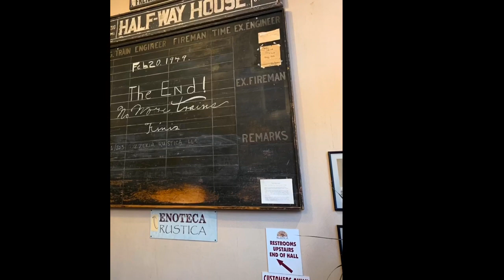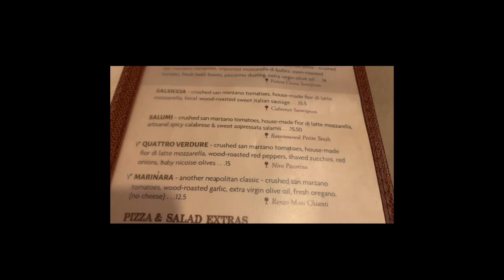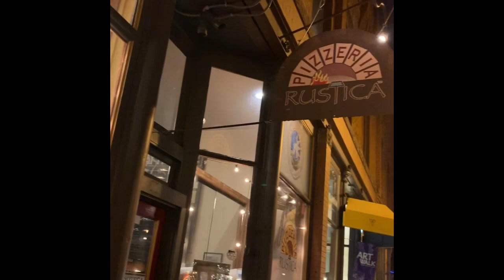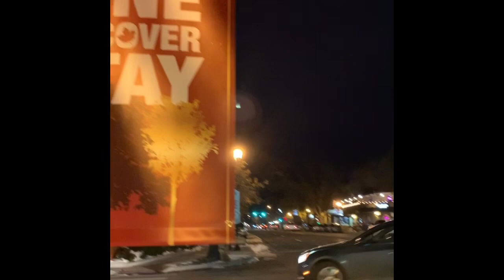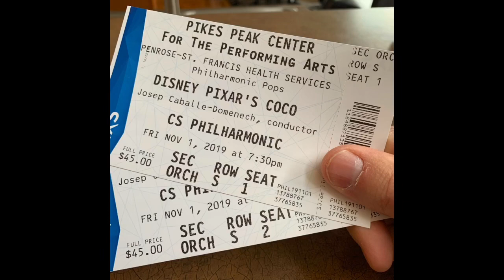Date Night= Dinner & Colorado Springs Philharmonic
Dinner at Pizzeria Rustica & then off to the Pikes Peak Center where the Colorado Springs Philharmonic played live alongside Disney-Pixar’s Coco